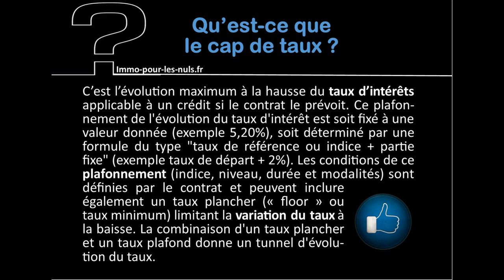6 Qu'est ce que le CAP DE TAUX via immo pour les nuls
Qu'est ce que le CAP DE TAUX via immo pour les nuls

copyright BY/NC